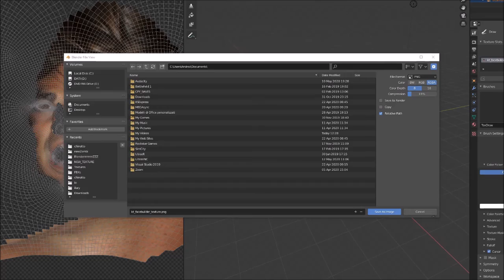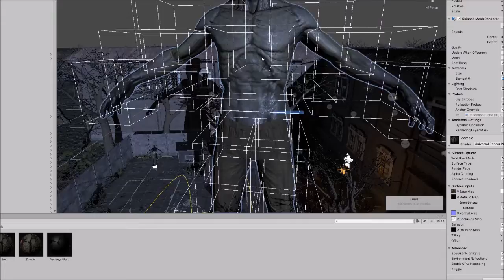Kill the Chill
Uccidi anche tu Chillotti!